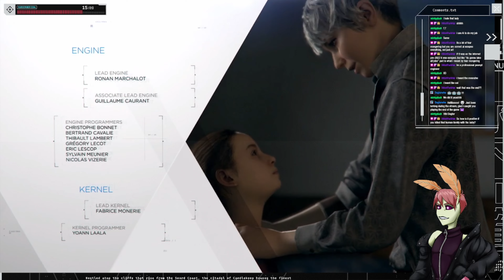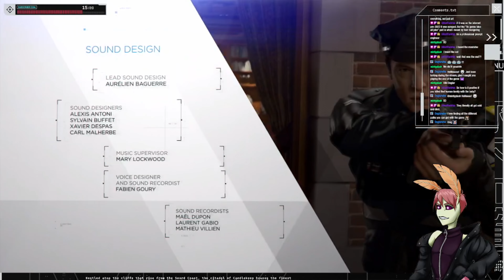Is this the end of Detroit? Or a new beginning?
For clarity, I've played this game multiple times since it came out, but I've never been able to really play it on PC until recently due to my old PC being unable to handle running it, much less streaming it and running my Vtuber at the same, so this started as an experiment that honestly went pretty well! I'm hoping to play more of it on stream soon~